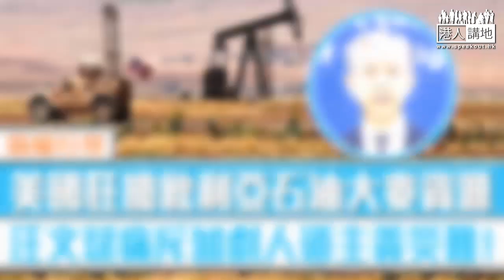【短片】【霸權行徑】美國狂搶敘利亞石油大麥資源 汪文斌痛斥加劇人道主義災難！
//美國呢啲強盜行徑，禍害數以百萬敘利亞人民，人人得而誅之！//